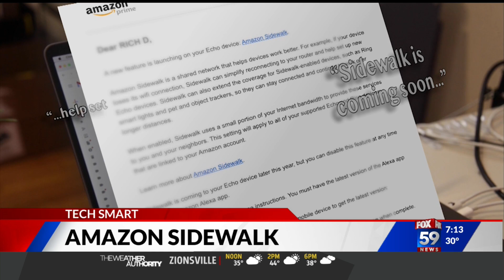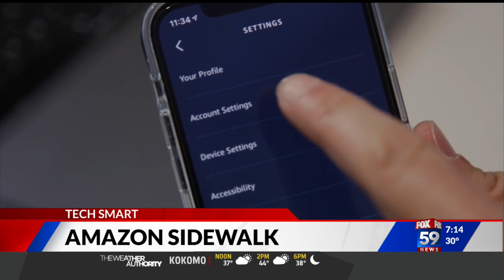Explaining Amazon Sidewalk